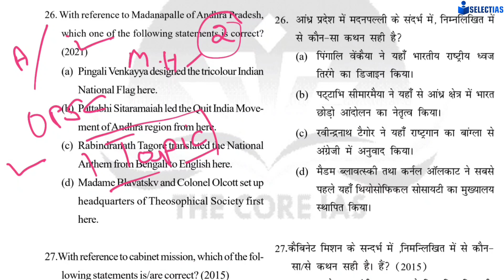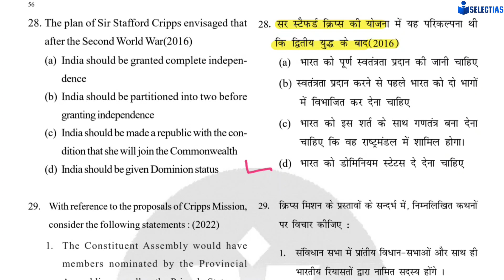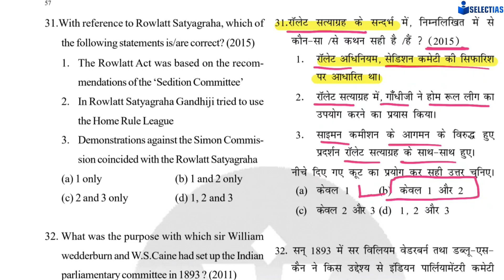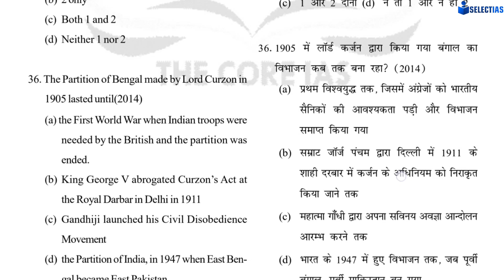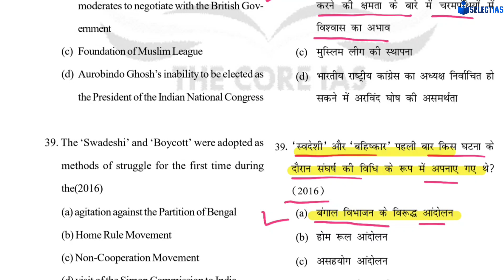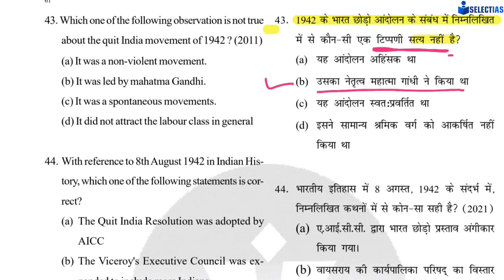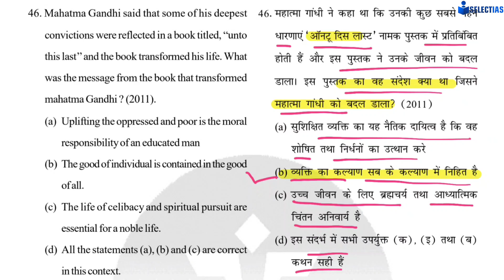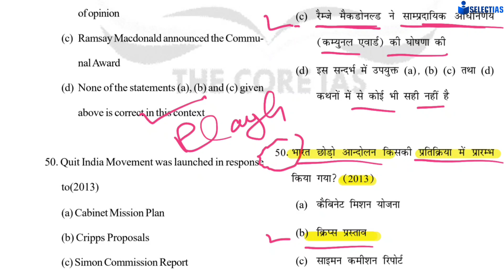Modern History PYQ UPSC, UPPCS, Most Important Class, Class-3, Must Watch 💚😍❤️👍🙏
Geography Ghatna Chakra 2023-24, Class-7, UPPCS, RO, ARO, BPSC, RAS Most, Important Class❤️👍🙏

General Science (Biology)Ghatna Chakra 2023-24, Class-1,UPPCS, RO,ARO,BPSC,MOST IMPORTANT CLASS ❤️👍🙏

Polity Ghatna Chakra 2023-24,Maha Marathon Class,UPPCS,BPSC,RO, ARO,Most Important Class, Must Watch

Geography Ghatna Chakra 2023-24,Maha Marathon Class,Target UPPCS, RO, ARO,BPSC,RAS,Most Important❤️😍

Modern History UPSC PYQ ,Class-2,Most Important Class, Useful for Prelims UPPCS 2024,RO,ARO, BPSC❤️👍

Polity and Governance,Vision IAS Current Affairs Monthly,October 2023,Part -2,Most Important Class❤️

Polity Ghatna Chakra 2023-24, संविधान सभा की समितियों से जुड़े PYQ, Most Important Class, Must Watch

संविधान सभा, Polity Ghatna Chakra 2023-24, Class-3, Target UPPCS, RO, ARO, BPSC, Most Important

भारत और संयुक्त अरब अमीरात, What is Rupay Domestic Card Scheme Agreement? Vision IAS Current Affairs

Polity Ghatna Chakra 2023-24, Class-2, Target UPPCS, RO, ARO,BPSC,Most Important for All Competetive

UPSC Ancient History PYQ, Topic Wise Question Analysis, Most Important Class,Must Watch

Geography Ghatna Chakra 2023-24, Class-3, Target UPPCS, RO, ARO, BPSC and All Competetive
 Exam

Geography घटना चक्र 2023-24, Class-2, Target UPPCS, RO, Most Important Class, Must Watch

Polity and Governance, Vision IAS Current Affairs, October 2023,Part-1, Most Important Class

Polity Ghatna Chakra 2023,Target UPPCS Prelims 2024,Class-1, Most Important Class, Must Watch

Geography Ghatna Chakra 2023, Target UPPCS Prelims 2024, Class-1, Most Important Class

IPU, Inter Parliamentary Forum (अन्तर संसदीय मंच) ,Vision IAS Current Affairs, October 2023,UPSC

चौसठ योगिनी मंदिर , पुराने संसद भवन का डिजाइन इस मंदिर से प्रेरित..,Vision IAS, October 2023,Current

Nataraja Statue,भारत मंडपम परिसर में दुनिया की सबसे ऊंची नटराज की प्रतिमा स्थापित,Vision IAS,October

शांति निकेतन भारत का 41 वाँ यूनेस्को विश्व धरोहर,Vision IAS Current Affairs,October 2023,UPSC, UPPCS

इजराइल हमास युद्ध,जानिए पूरी कहानी आखिर क्या है?Complete Detailed Analysis, Vision IAS, October 2023

संगीत नाटक अकादमी पुरस्कार,  Complete Analysis,  UPSC, UPPCS, Most C, UPPCS ✅📚😍🎯

What is Atlantification? Vision IAS, September 2023, Current Affairs, UPSC, UPPCS, BPSC

Places in News in the World 🌍, Vision IAS Current Affairs, September 2023✅🎯😍♥️📚👍

नारी शक्ति वंदन अधिनियम 2023, Polity and Governance, Vision IAS Monthly Magazine, September 2023✅🔥📚

उत्तर प्रदेश की मिट्टियां, UP Special Series,

@ojhasirluminous5232उत्तर प्रदेश की जनगणना 201,UP Special Series 2023,उत्तर प्रदेश के सभी परीक्षाओं के लिए उपयोगी ✅♥️🔥♥️